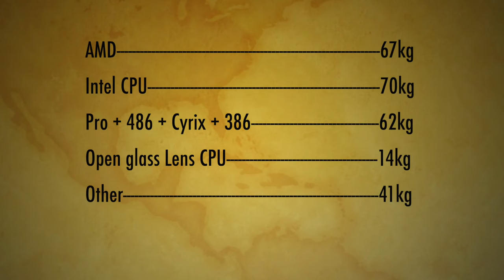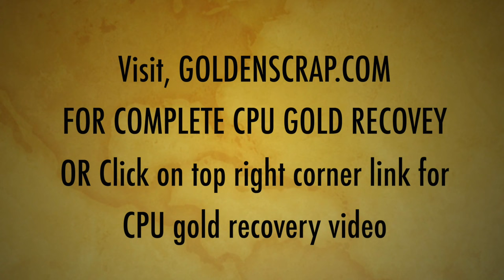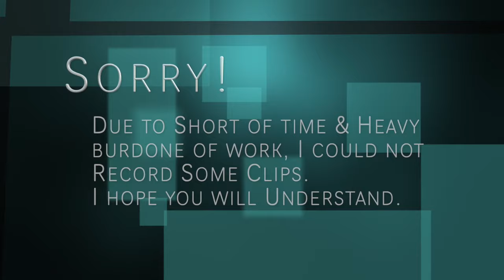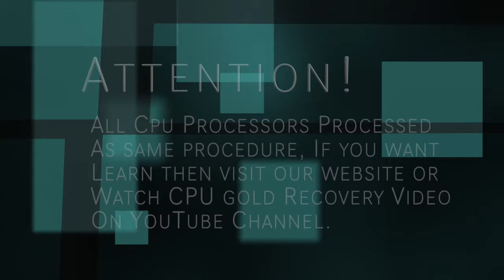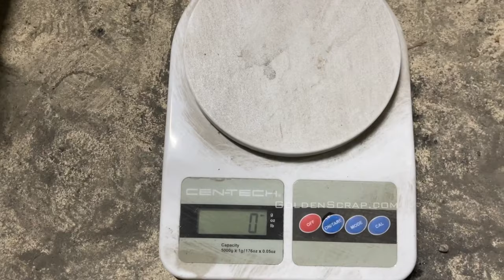World's Biggest Gold Recovery on Youtube | 250 KG Ceramic CPU Processors Gold Recovery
Hello friends, I hope you are all fine. First of all, Thanks to all of you for your love and support ❤️. I did this 250kg CPU gold recovery only in three day. As you now, I can't upload videos regularly due to busy in my business. I tried my best to record this video but some clips are missing. I hope you will understand. I didn't explain deeply step by step because I have already explain everything about this procedure. Video will also become very lengthy.
you can also learn
gold Palladium silver recovery from ceramic processors.
gold recovery from computer chip ICs.
gold recovery from Rams finger and chip ICs.
gold recovery from main graphic green ICs.
gold recovery from DDR2 ram Chip ICs.
Gold Melting
Palladium Melting.
Silver melting.
Gold plated pins recycle with Reverse Electroplating.
gold recovery from pins using different methods.
gold recovery with mercury.
gold recovery on a Large-scale from computer parts.
and much much more.